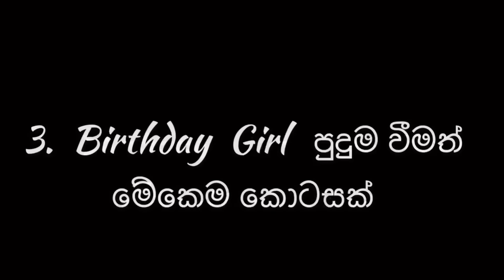පාටියක පියවර | Surprise Party (Sri Lankan Style)